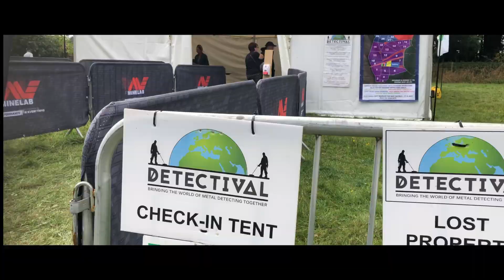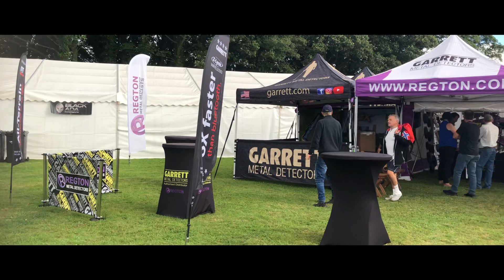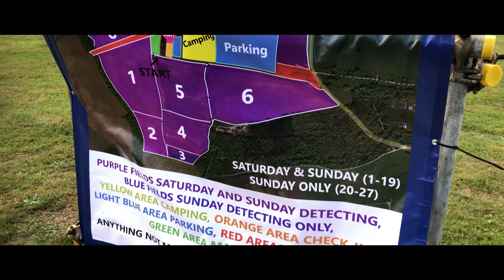DETECTIVAL 2021 - Set Up Day, The Calm Before the Gold Storm 🤞metaldetectinguk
Detectival 2021 - we arrived on the set up day to get our wristbands for the weekend, the calm before the gold discovering storm - hopefully!!!

Roll on tomorrow, it's going to be exciting!!!

As a thank you for watching my video here's a referral code for (click on link below) £5 OFF your next purchase at LP Metal Detecting (I purchase all my gear from LP Metal Detecting - excellent customer service)

Thank you, Gavin

*Nokta Makro Pulsedive Pinpointer
*Nokta Makro Wireless Headphones
*Nokta Makro Premium Digger
*Gel Knee Pads
*Searcher Detecting Gloves - Black
*Nokta Makro Finds Pouch
*Nokta Makro Premium Sand Scoop 3in1
*Nokta Makro Premium Shovel
*Nokta Makro PP Leg Holster
*Nokta Makro Multi Purpose Backpack
*Roughneck Micro Spade
*Garden Trowel
*Notepad
*Magnifying Glass
*Cleaning Brushes
*Wetsuit Gloves
*Snake Skins